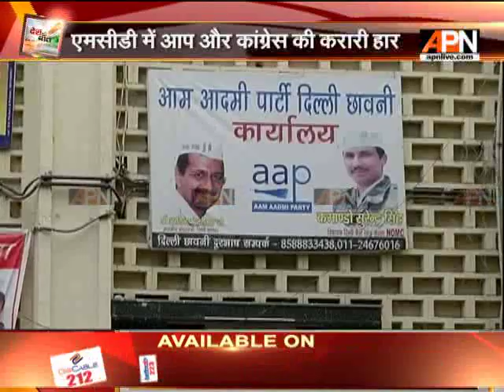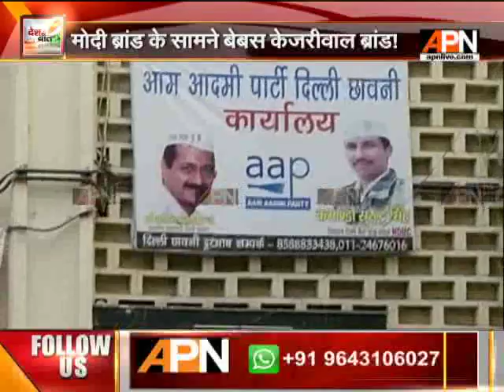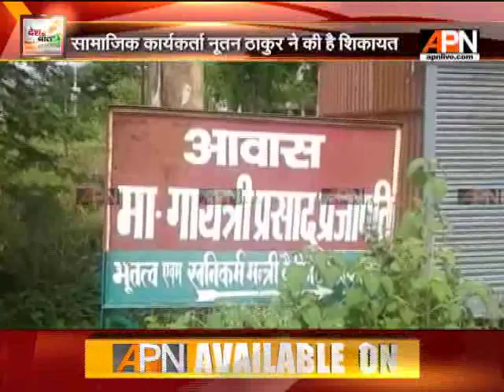Watch: APN News Desh Ki Baat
Watch our Prime Time show ‘Desh Ki Baat’ From Monday to Friday at 8 pm With  Editor in Chief Rajshri.

Twitter.com/APNNewsIndia
Facebook.com/APNNewsIndia